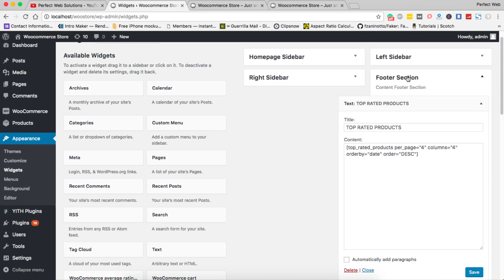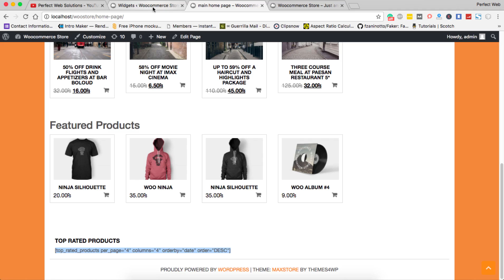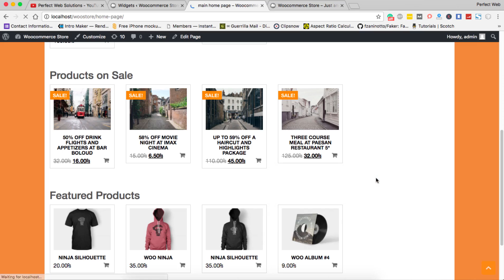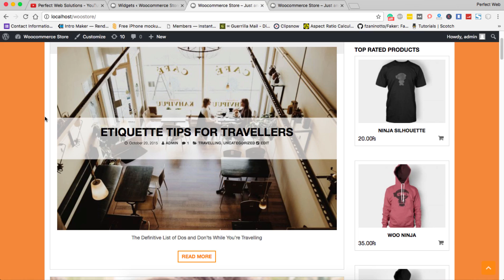WordPress Advanced Tutorial: Enable ShortCodes Inside WordPress Widget Area without any Plugin 2017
Hello Friends,
welcome to WordPress Advanced Tutorial by perfect web solutions,
In this cool video tutorial, I'm going to show you How To Use ShortCodes Inside WordPress Widget Area without any Plugin.

Shortcodes are super-useful because they can just replace what that could be a long piece of code with a little line between square brackets. By default, WordPress widgets aren't enabled to manage shortcodes and they handle them like regular text. But there's the possibility to empower WordPress widgets with the ability to use shortcodes as well, and you gonna witness it in this short video tutorial.